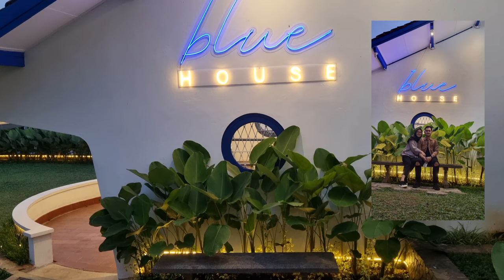Blue House Coffee & Beer | Semarang | Cafe Vlog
This video was taken before ramadhan

BLUE House Coffee & Beer

Location :
Jl. Gajah Mungkur Selatan No.15, Petompon, Kec. Gajahmungkur, Kota Semarang, Jawa Tengah 50237